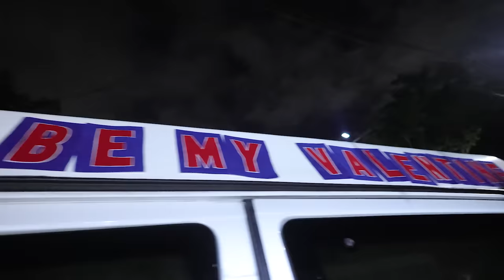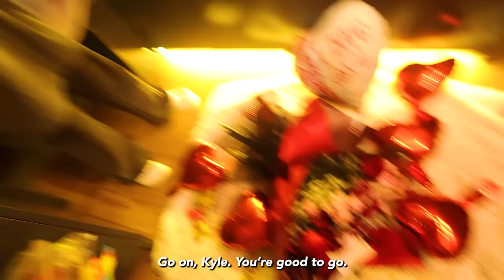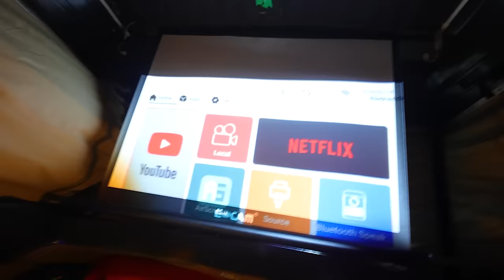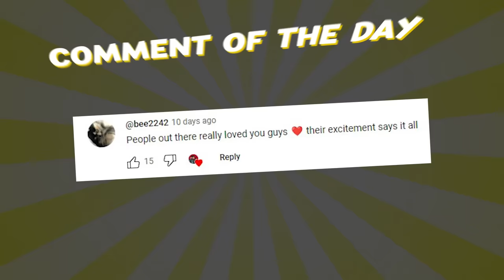Valentines Day Adventure! (Camper Van Date) | Ranz Kyle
Sorry for the late upload! but Here's my valentine adventure with my girl @MilissaGrande  We went on an epic road trip to batangas with our camper van!